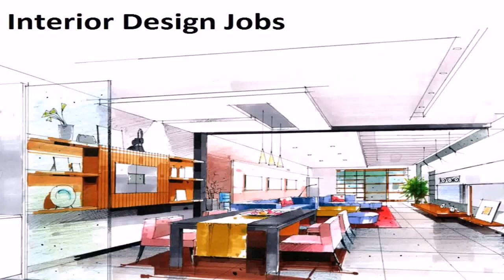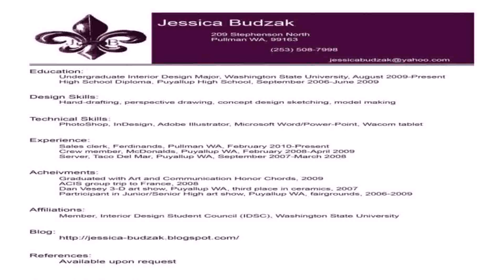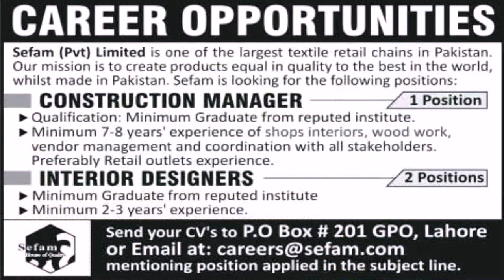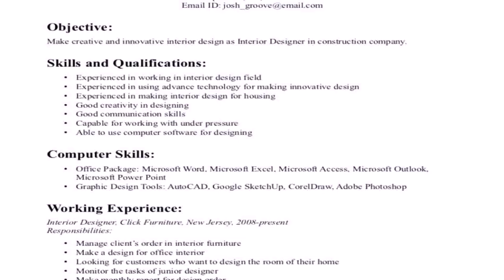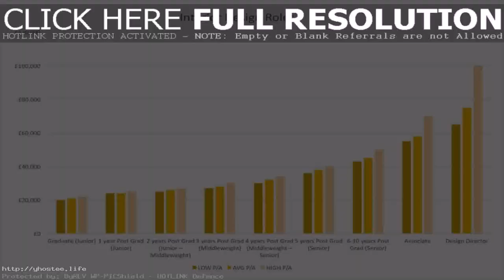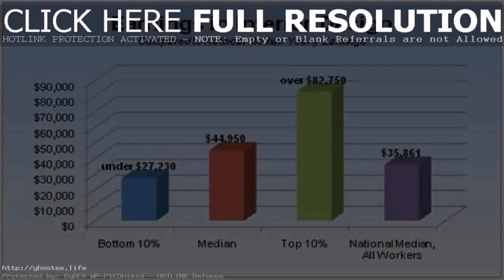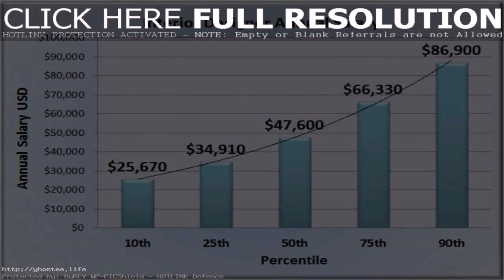Junior Interior Designer Jobs Dubai - DaddyGif.com (see description)